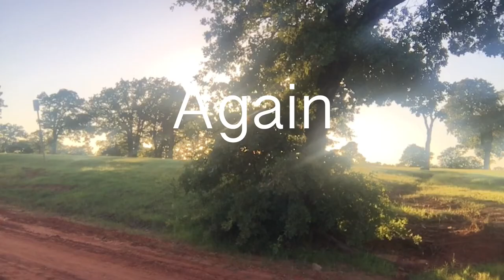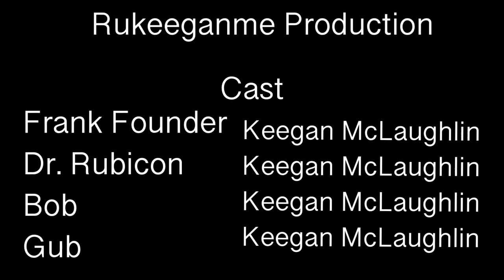The Four Gone Solo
A retired Frank Founder has to pull out his old skills and try to take down Dr. Rubicon.

I DO NOT own I saw her standing there by the Beatles
I own the drum songs in the film